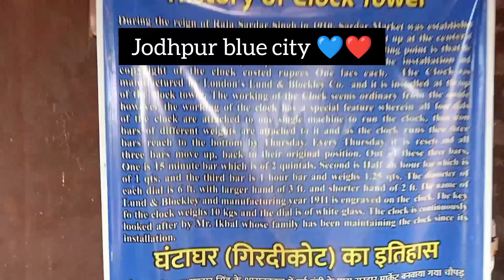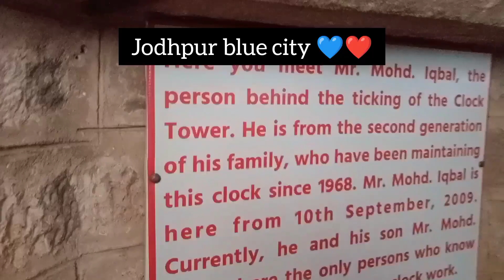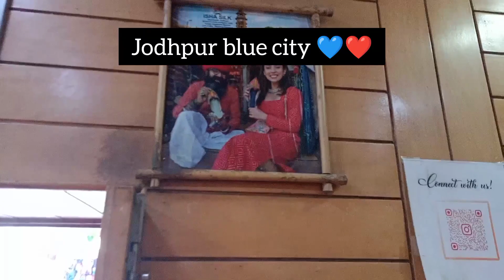Clock tower jodhpur/blue city jodhpur/ghantaghar jodhpur/shri mishrilal hostel jodhpur/local food/😍💙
जोधपुर क्लॉक टावर
jodhpur local food
Mishra lal lassi jodhpur
jodhpur travel
jodhpur local market tour
Mehrangarh fort view
jodhpur sarder market
jodhpur market
jodhpur blue city